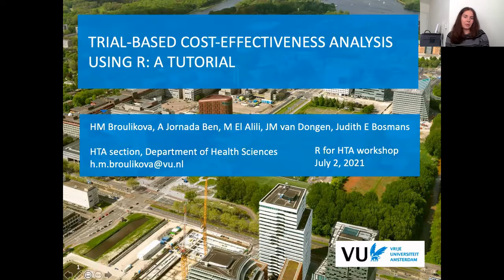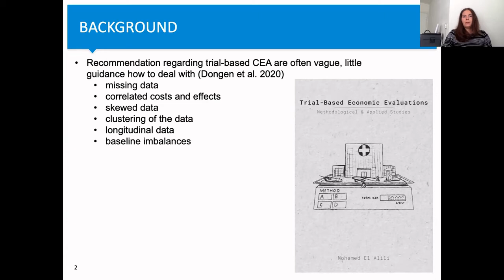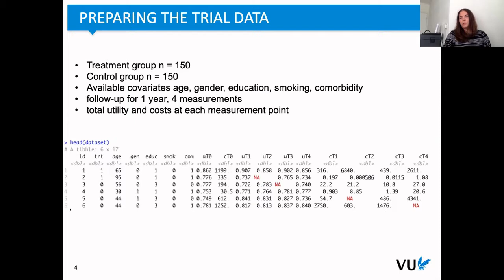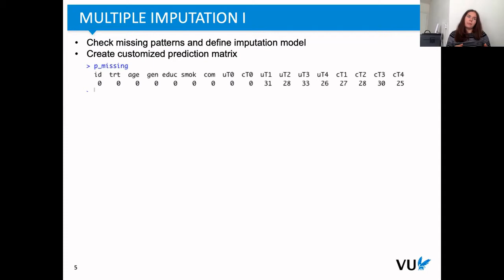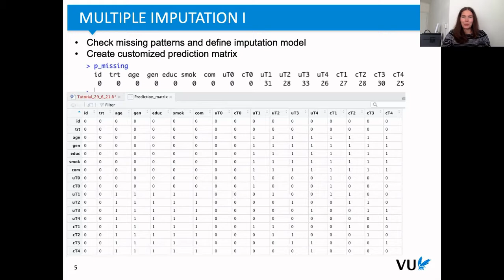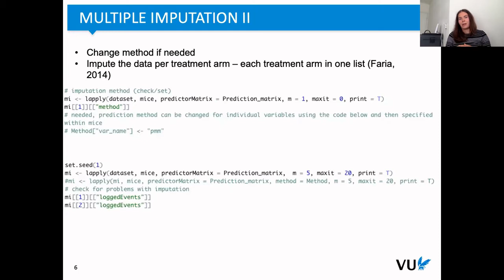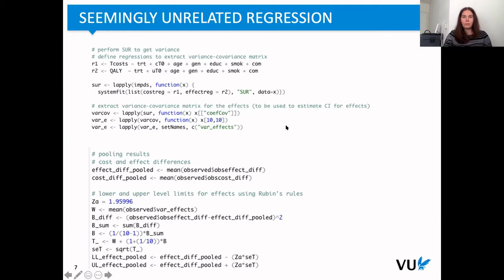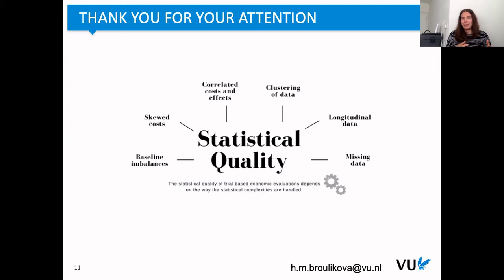R for HTA 2021 workshop - Hana M Broulikova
Trial-based cost-effectiveness analysis using R: A Tutorial